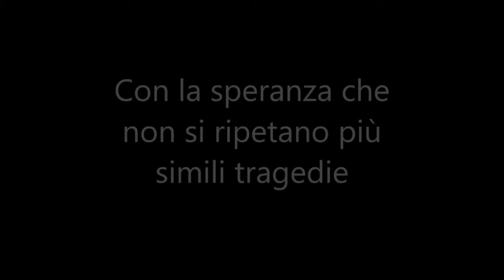Insieme per Roccastrada Giornata del Ricordo 10 02 2017